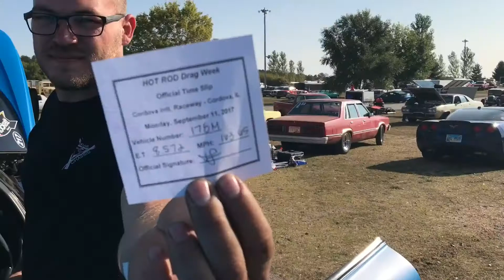Dragweek 2017 Our Story. Vlog Trailer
Trailer for "Dragweek 2017 Our Story" a vlog by 95z28m6 coming soon